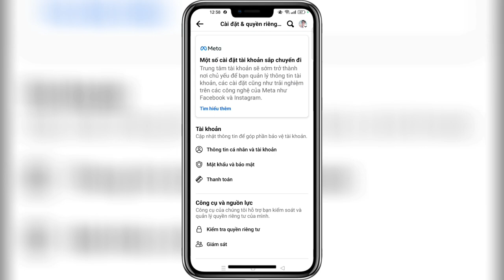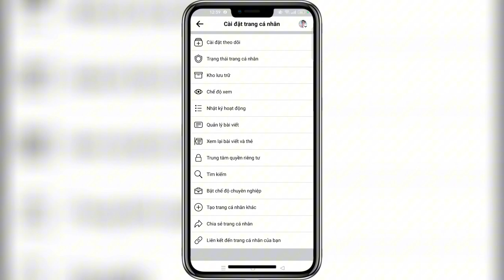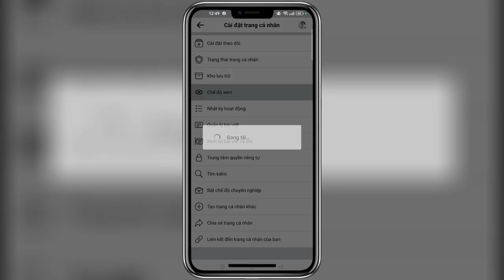Tắt nút thêm bạn bè bật nút theo dõi trên Facebook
Thân chào các bạn đã đến với kênh Phạm Tâm Vlogss, kênh chia sẻ giải trí tổng hợp, thủ thuật hay.